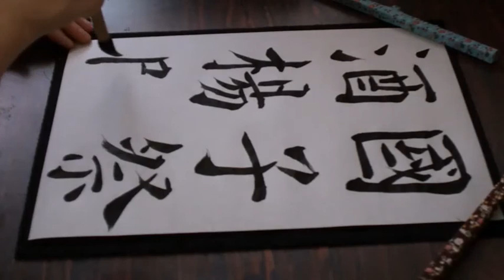書道臨書☆虞世南☆孔子廟堂碑269～國子祭酒楊師～